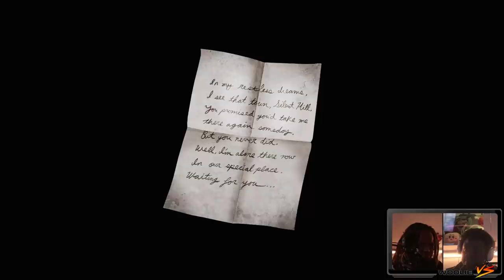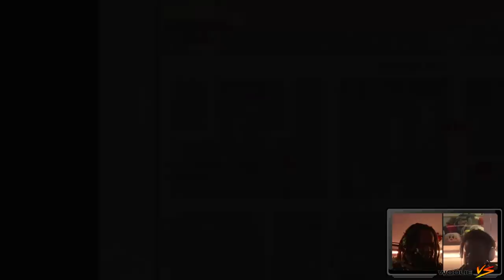The Red Sharpie Is The Real Hero | Silent Hill 2 (1)